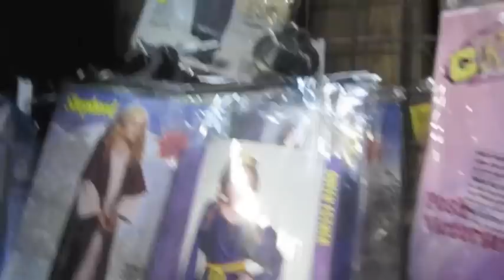Renaissance Costumes (Part 2)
More on the hunt for costumes!